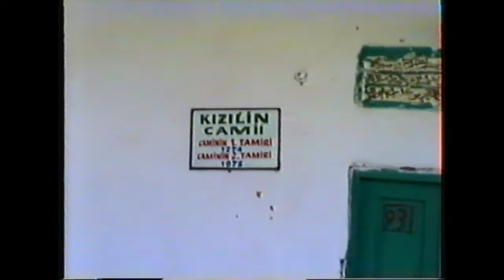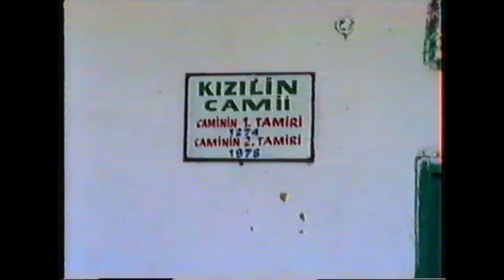KIZILİN KÖYÜ VE ÇEVRESİ 3, 03.11.1991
1987 YILINDAN  BUGÜNE BESNİ VE ÇEVRESİ